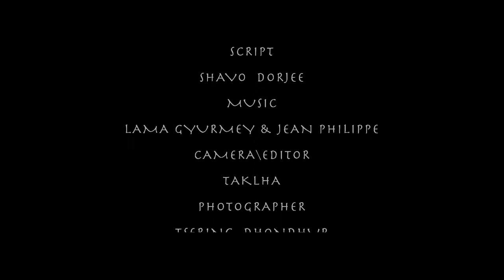Short film/ "Year 2020"/Tibetan short film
Watch HD Quality / Enjoy it
Short film/ "YEAR 2020" (Officially)
Tibetan Short Film Competition 2014 won 2nd Jury Prize and also Audience Prize.
Actor/ Shavo Dorjee
Actress/ Dickyi Lhamo
Director/TaklHa
Daughter/Tenzin Lhamo
News reporter/Ngawang Tharpa
Father/Tsundue
Script/Shavo Dorjee
Camera & Editor/Taklha
Leave messages and comments after watch this short film. It'll help me to improve in next projects.Thank you everyone to support our works. for giving us such nice stage where we can show our talents.
Here i have one message to those people who has interest in making movie/video/film. you don't need Pro camera and other stuff..just start what you have. you may have iphone and other phones which has camera..The main thing is how you tell story in motion picture.